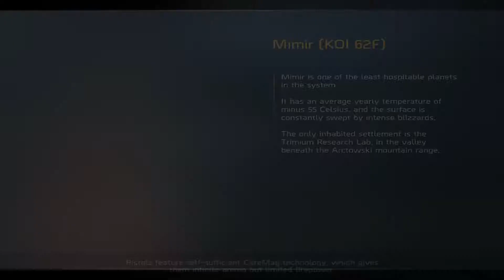Shadowgun Legends IOS Android Gameplay HD #165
Download the best mobile RPG shooting game for free now!

Experience an epic story campaign, competitive and cooperative multiplayer, and an innovative social hub, all in one game!

In the futuristic world of Shadowgun Legends, humanity is under attack from a deadly alien invader. The last line of defence are the Shadowguns, legendary warriors and heroes. You are a young Shadowgun recruit with limitless potential who can turn the tide of war. So what are you waiting for? Join the fight and show the galaxy who’s boss!

GAME FEATURES

Save humanity from an alien invader in an epic Story Campaign spanning over 200+ mission on 4 diverse planets

CO-OP MISSIONS AND RAIDS
Join forces with up to three friends and defeat giant enemy bosses for glory and legendary loot

REAL-TIME PLAYER VERSUS PLAYER TEAM BATTLES
Fight your rivals in unique multiplayer game modes and diverse PvP arenas

RPG ELEMENTS AND CUSTOMIZATION
Choose from over 200 unique weapons including Handguns, Assault Rifles, Sub-Machine Guns, Heavy Machine Guns, Shotguns, Sniper Rifles and Rocket Launchers. From plasma beams to good old-fashioned lead bullets.
Collect over 200 armor pieces and build your armor sets. Fortified juggernaut, sleek infiltrator or something else entirely? The choice is yours!
Make your Shadowgun stand out with 150+ cosmetic items
Pick your own skills and create your own playstyle - no classes, no restrictions!

INNOVATIVE SOCIAL FEATURES
Interact with other players, visit vendors, accept missions, party hard and much more in game’s persistent Hub
Chat with friends, create battle squads and form guilds

UNIQUE REWARD SYSTEM - FAME
Become a celebrity of the Shadowgun Universe
Get rewarded for how you play the game. Your every action is appreciated with our unique fame system. The more famous you are the more the world will react to your actions!

✔ Play the best RPG Shooting Game for FREE! Join the fight now!